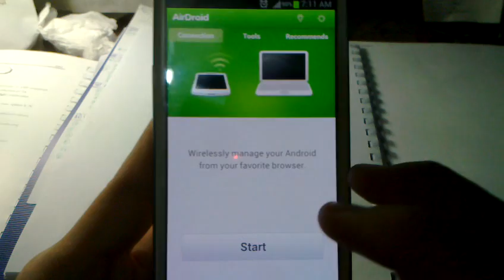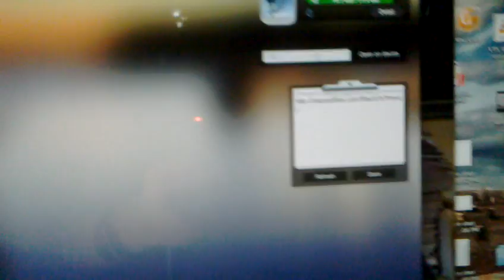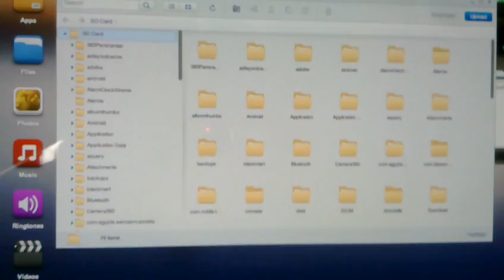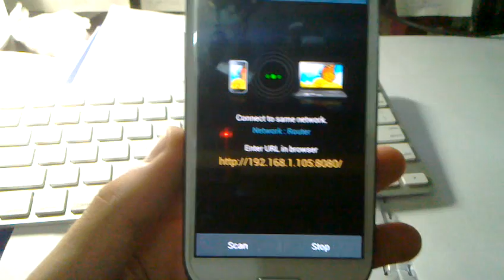Connect Galaxy S5, Note 3, S4,S3,Nexus, HTC One: Without Cable To Any Computer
This small tutorial will show you exactly how easy it is to connect your Samsung Galaxy S3. Google Nexus, HTC One X and ANY android phone to any kind of computer using your WiFi.
All you need is a working internet browser and you are good to go !